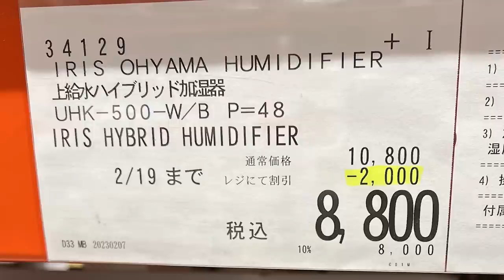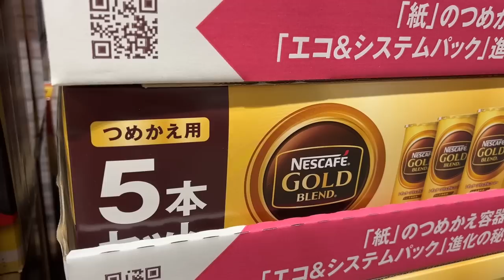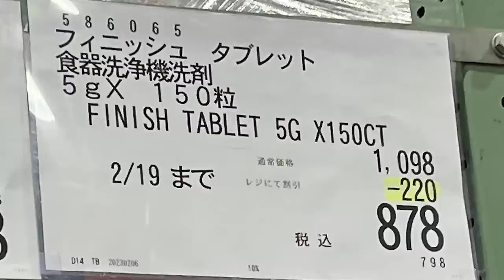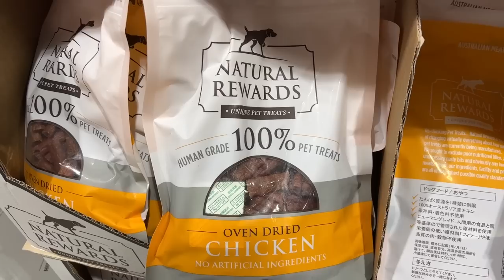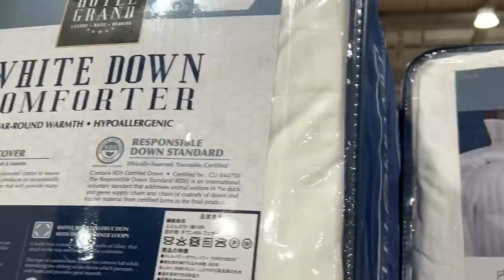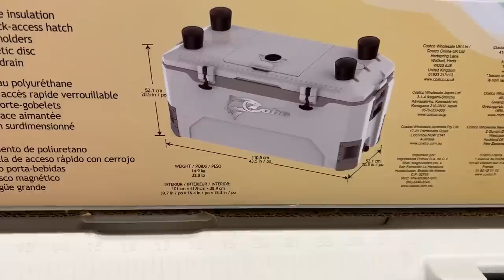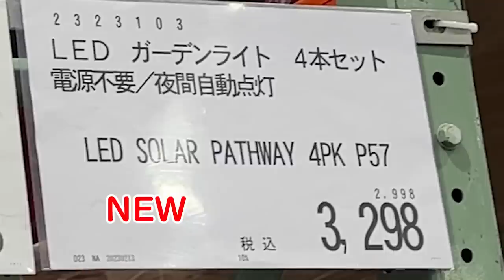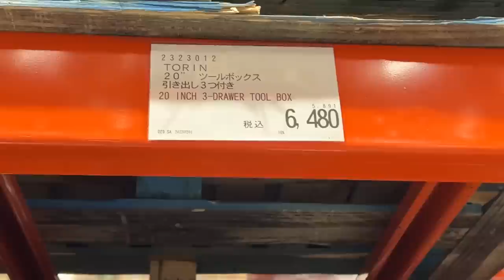【コストコセール情報】02月3週目-平日-後編 時計 キャンプ用品 おもちゃ スポーツ おすすめ 最新 アマゾン 価格比較